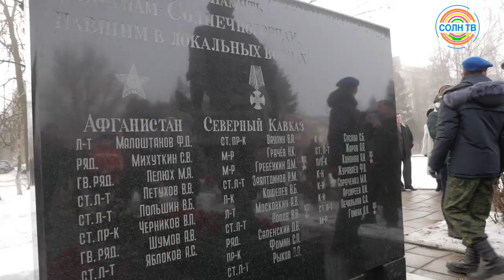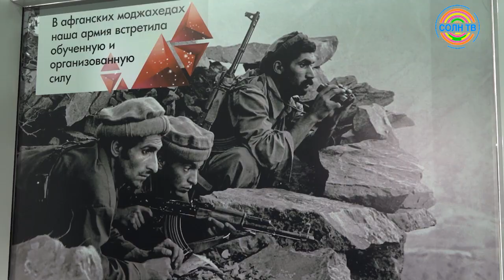Солнечногорск отметил годовщину вывода войск из Афганистана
В военных действиях в Афганистане принимали участие 427 солнечногорцев, в Чеченской кампании – свыше 600. 17 из них погибли, исполняя интернациональный долг. В память о них в День воинов-интернационалистов 15 февраля на Советской площади провели митинг.

Подарком для всех причастных к этой дате стало открытие в Солнечногорске музея афганцам.